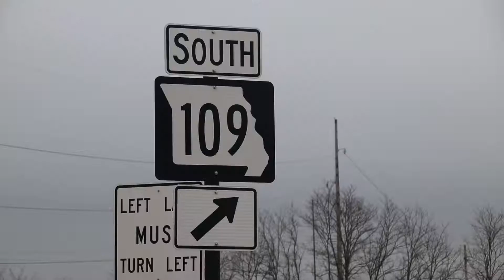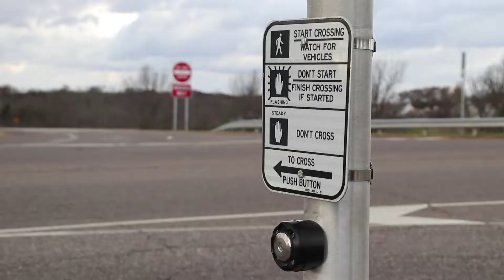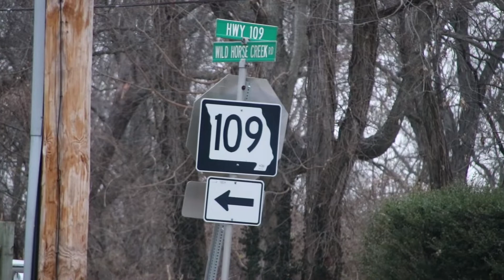As Seen In The Image: MoDOT, Wildwood collaborate on improvement plans for 109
Filming: Jack Weaver
Reporting: Jack Weaver, Delaney Stulce
Editing: Jack Weaver
Visit lancerfeed.press